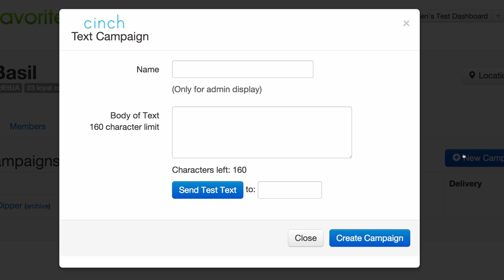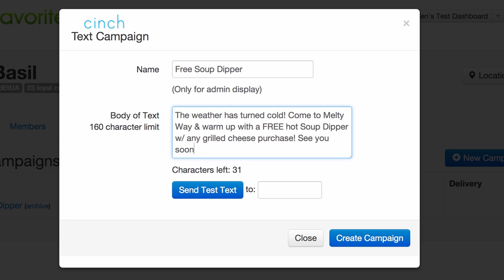Cinch + Melty Way